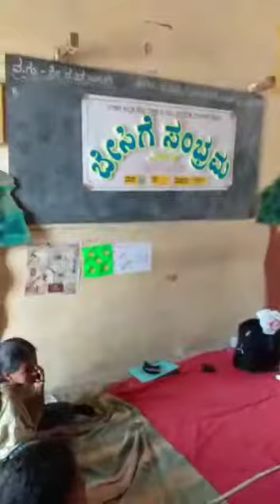ಚಟುವಟಿಕೆ ಆಟ ಶ್ರೀ ಆರ್ ಸಿ ಉಟಗಿ ಗುರುಗಳಿಂದ ಕೆಜಿಎಸ್ ಹೊರ್ತಿ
ತಾಲ್ಲೂಕು- ಇಂಡಿ ಜಿಲ್ಲೆ- ವಿಜಯಪುರ